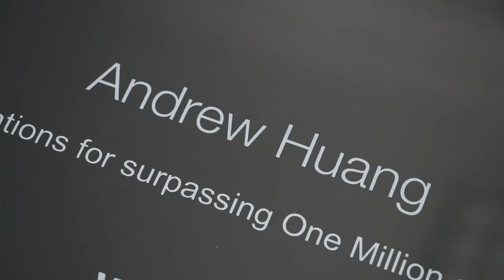That song you really wanted to hear!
Yay it's finally here! Lyrics below if you want em.

★ GEAR ★

★ LYRICS ★

too many lights at the ball
trying to flicker, glitter, shimmer, shine
too many kids at the bar
yelling 'bout their wasted time
too many heads at the show oh oh oh
come on, i got too many dreams, don't you know
so baby let's get away

you know i’ve been waking up
falling in love over and over with you
trying not think too much
‘cause then i think of you and i know i’ll miss you
could it be a new day
i’m trying to get you away
from the same old things and a life held back
won’t you come out and play

venice beach, with these vendors having turf wars
kids balling in this heat, like the earth's core
but i'd ditch the best storm for the worst shore
you, me, sangris and a surfboard
you know i never liked a crowd much
got big love and big ideas to round up
and when i'm with you anything goes
but oh, how i'd like to get you alone, so now what
i'm saying walk with me, talk with me
i wanna be with you constantly
we shine together, no matter how far
can't have constellations without stars
come alive, this is summertime
i'm overheated and i'm underdimed
but you're the finest thing i'm coming by
let's get away, don't need to wonder why

samps
Scooterman
Boler Mani
carmymarm
I Ride My Bicycle
Hunter Vincent
QSwordWielder
Stanley Powers
issam ben massoud
Salvaaaaaa
Andrew Moses
Brandon
Sebastian Hanley
Third Elijah Lopez Campos
john jr
aesthetic andrew
Zack Seiler
Rene Seckler
Samuel Costa
Nick Simmons
Yoav Landau
Peter Vermeychuk
Ryan Mitchell
florencia la rica
Alex Bowers
James Paul Walker
Yamen Mouhanna
Oz Johnson
Pijus Pijus
Nick Johnson
Nicholas Taylor
Tim Riot
Andrew Kolotyliuk
Ethan Lim
Tobias Petersen
Andrew Corse
Phùng Lê Minh
Benjamin San Souci
Pyeatt Hitchcock
Jordan Nguyen
Marc Froehling
Gulls
Kynarro Aetone
Leon Schutte
Maximus Olenik
AJ Berg
DVPBear
Aithne Callahan
Keshav Krishnan
Tim Koulaev
Julian Lyn
Damon Oliveira
Karol Hojka
Jay Logan
Ben Adshead
Felix
TobiCaboose
Timothy McLane
Alexander Heale
Simone Andersen Svensson
queenofrainbow
Rhys Huntley
Jack Morris
Hamish Garner
Tobias Gurdan